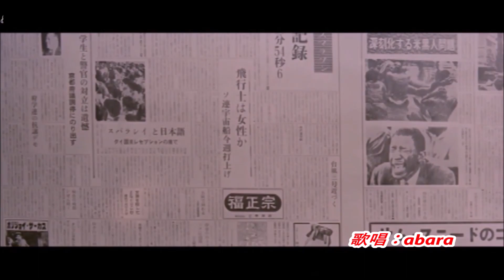もうひとりの裕次郎編No 28《《追悼》》【夜霧のブルース】COVER～abaraカバー曲集No 202～210716V6R2【REEN】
8686demandさんとイラストバードさんの映像の一部をお借りしました。